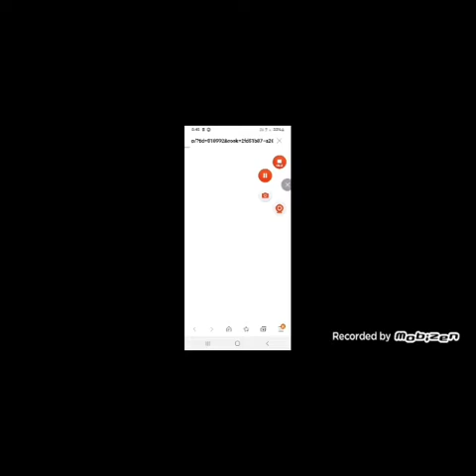Minecraft survival let's play survival part-2|| U1 Gaming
I'll entertain you with my better content!  Thank you!